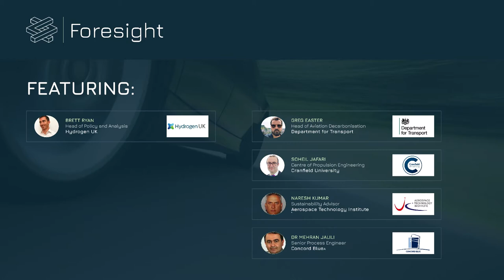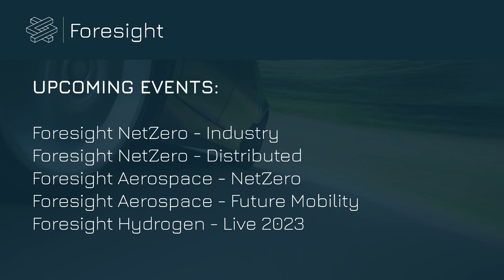Hydrogen Aviation - Panel Discussion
Distributed Hydrogen Production and Hydrogen Propulsion